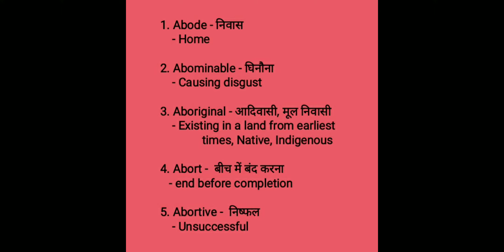Learn Dictionary with tricks | Remember vocab | Abode, Abominable, Aboriginal, Abort, Abortive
Do you also have PROBLEM in UNDERSTANDING the questions because of DIFFICULT ENGLISH WORDS?
It's a new initiative to LEARN ENTIRE DICTIONARY WORDS WITH EASY TRICKS. Use english words like a pro in examinations and everywhere.